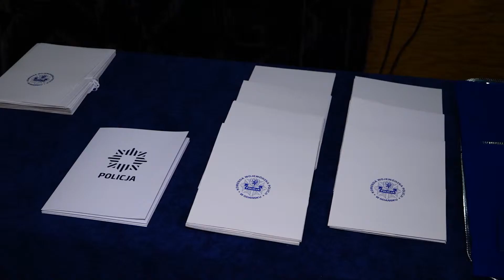Awanse, medale i zabawa dla dzieci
Wejherowscy policjanci uczcili 98. rocznicę utworzenia Policji Państwowej.